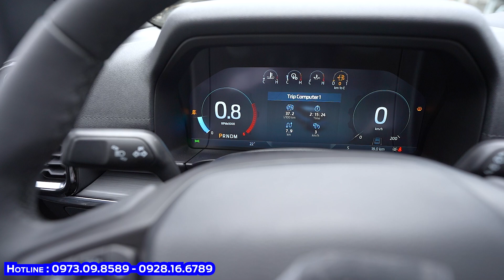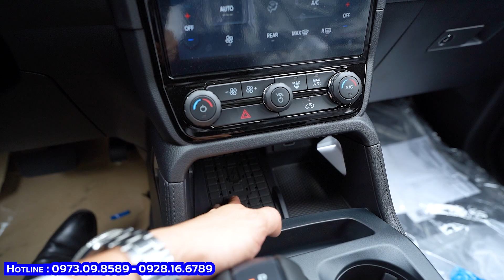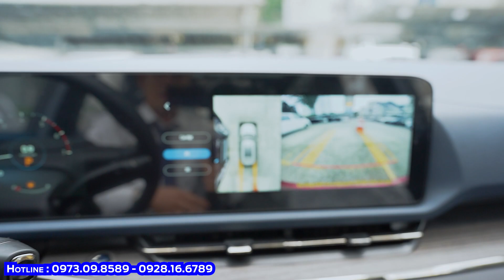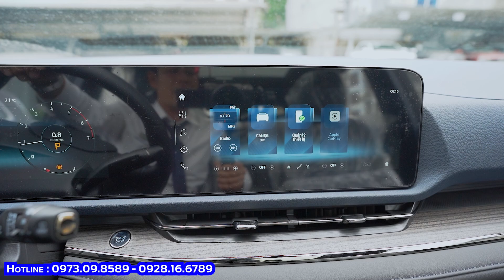So Găng Ford Territory vs Everest 2023, Rẻ Hơn 500 Củ Có Thua Nhiều Không?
Xem thêm video giới thiệu xe
Bản quyền thuộc về VinaFord
Copyright by VinaFord. Do not reup